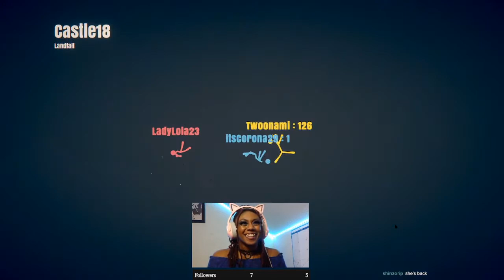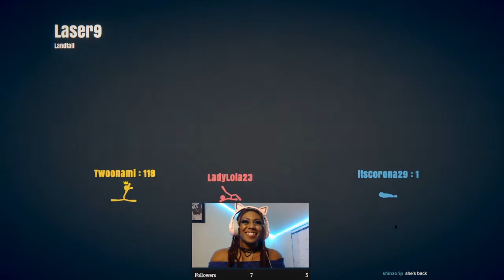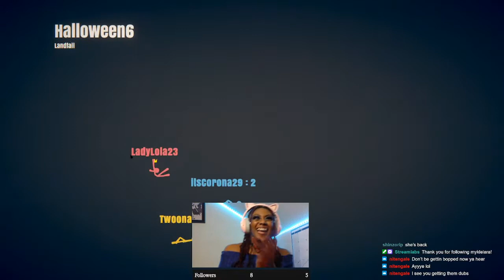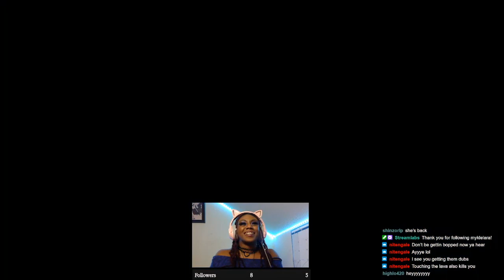Lady Plays StickMan!